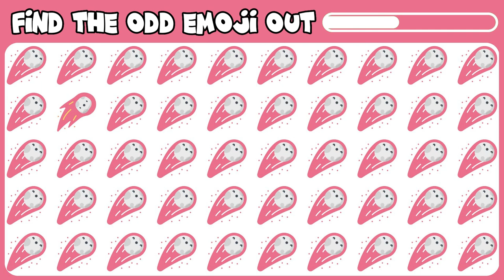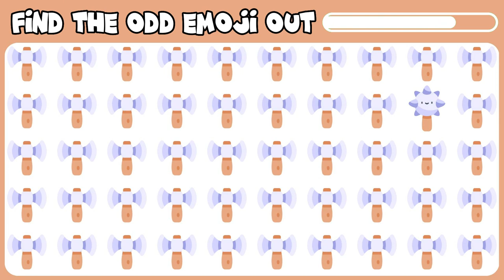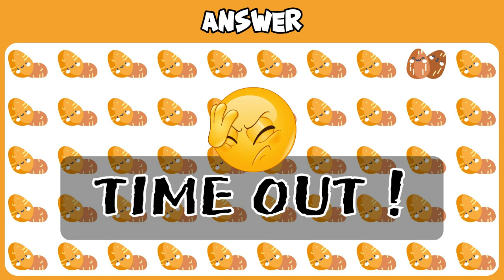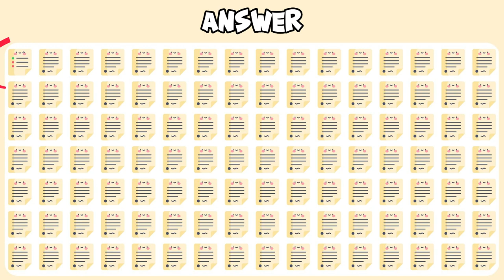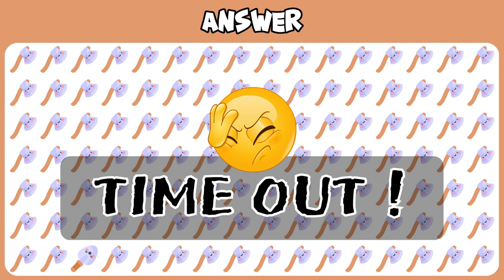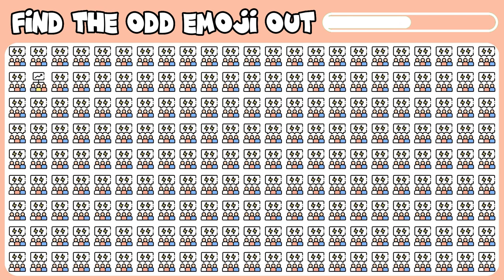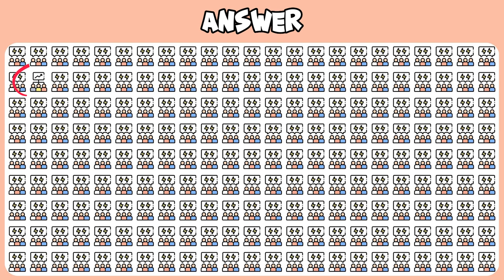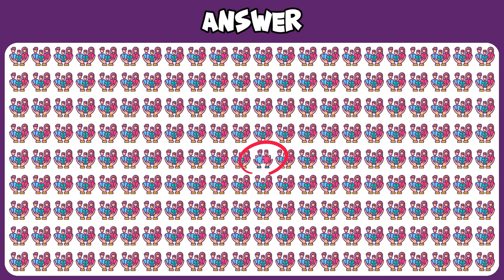FIND THE ODD ONE OUT #10| KIDS GAME | EMOJI QUIZ